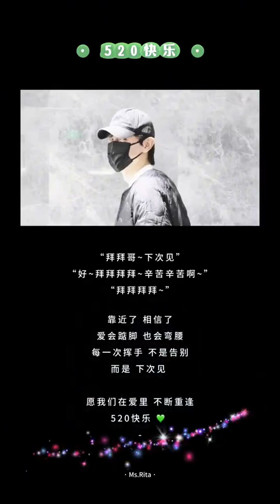Дэн Лунь. Просто говори До свидания! Ролик со всеми прощаниями за год от Мисс Риты.